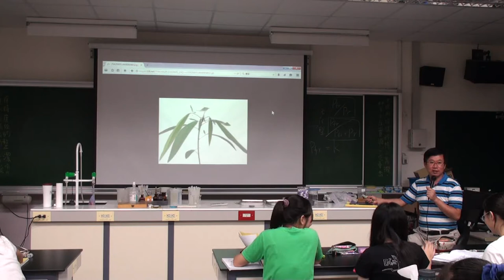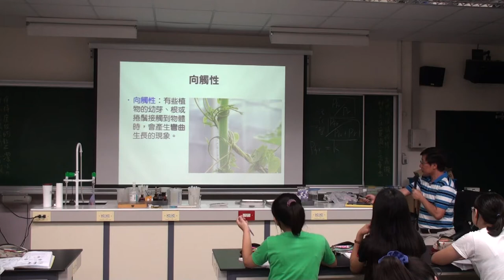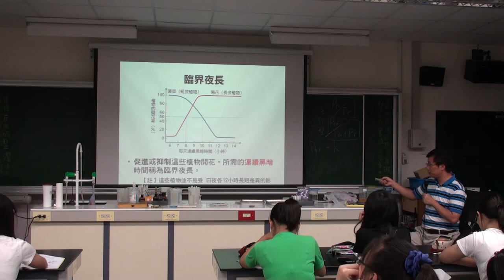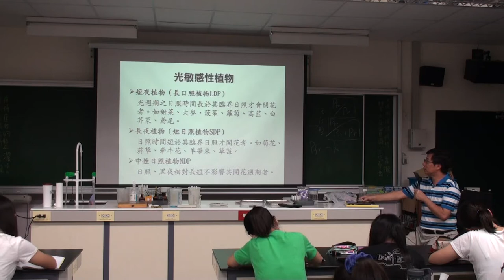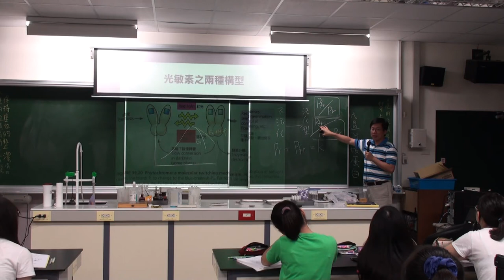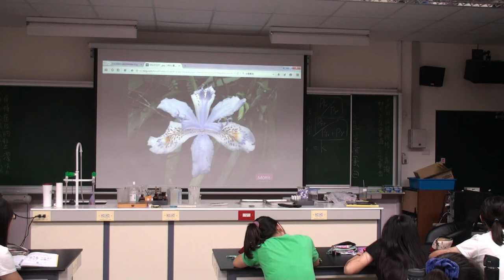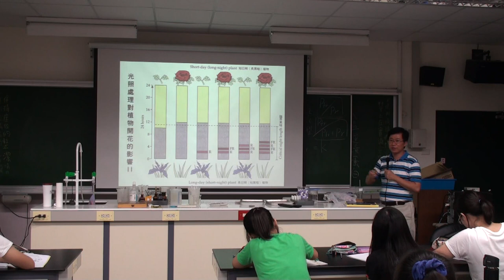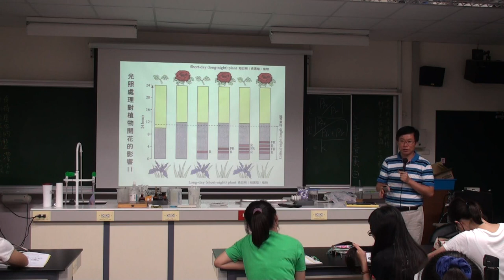植物的感應與反應 A 2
植物的感應與反應 ，豆豆熊的課堂分享 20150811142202 -A 6